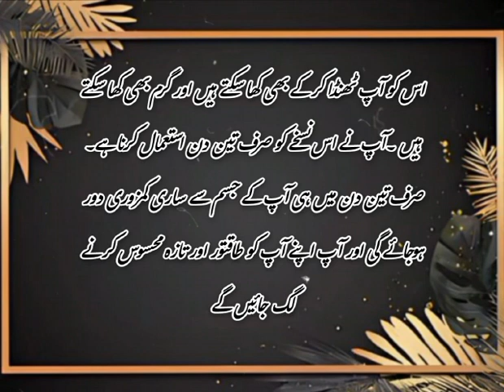that will help you in common problems|Azmooda Nuskhe by PEACE